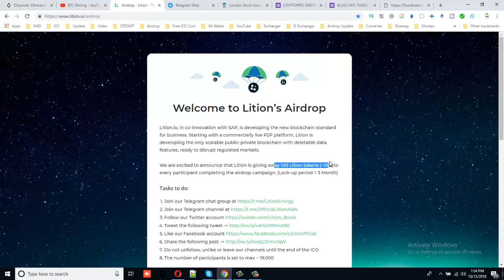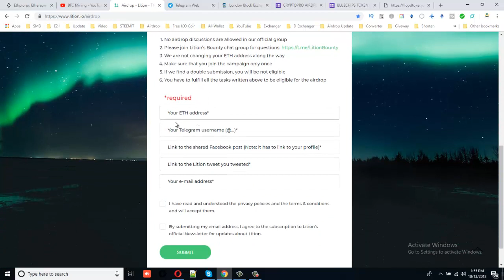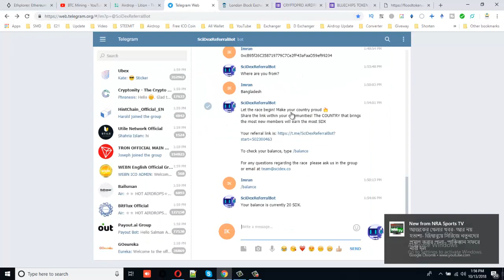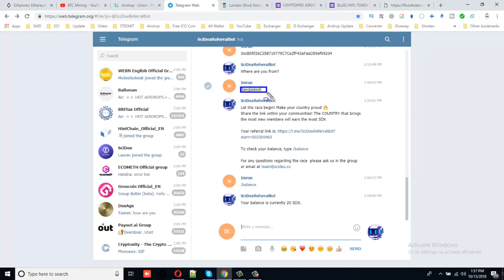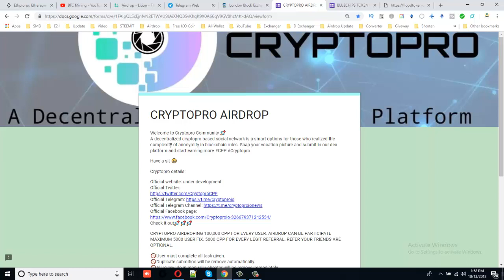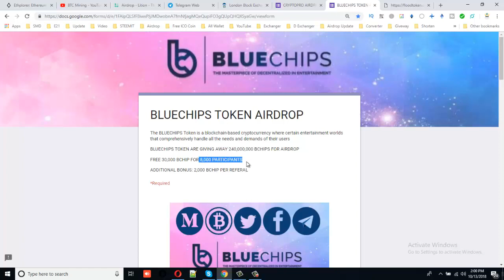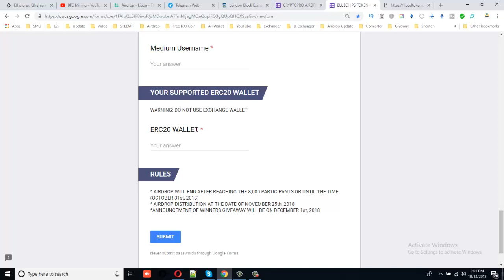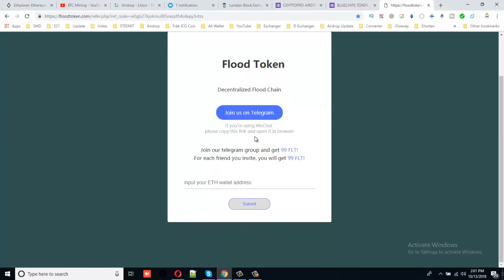Free London Crypto Exchange Airdrop.80 LBXu=$16 Total Worth $90.Don't Miss!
Refer: @smdshamim69

Refer: @smdshamim69

A decentralized cryptopro based social network is a smart options for those who realized the complexity of anonymity in blockchain rules. Snap your vocation picture and submit in our dex platform and start earning more